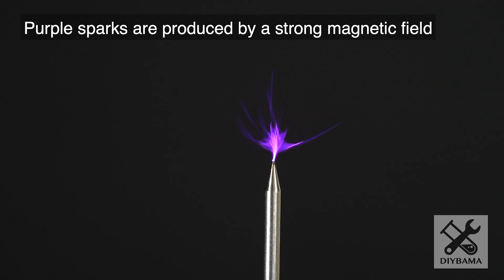Mini Musical Tesla coil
Mini tesla coil:

Noble gas:

Plasma ball: